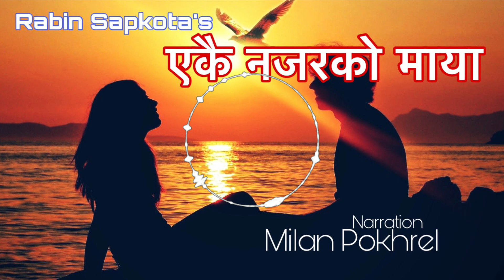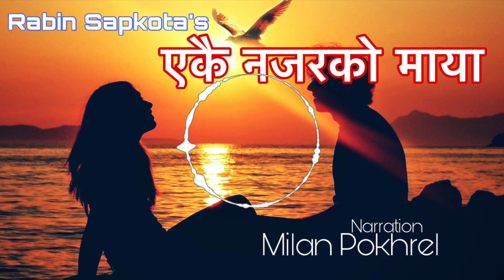Love at First sight - Nepali story - एकै नजरको माया by Rabin Sapkota - Uneven Notes S03E01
Unevennotes is a series of Nepali Audiobooks. After completion of successful season 1 and 2, we are back with the third.
UNEVEN NOTES SEASON 3
|Uneven Notes 3|
Episode :  1 Love at First sight -  story - एकै नजरको माया by Rabin Sapkota - Audio - Uneven Notes S03E01

Reach the writer : Rabin Sapkota

Life is all about exploring. Every single human on the earth has their own exploration.
For a person who believes life is all about living has a certain proportion of best and worst moments!
The notes here belong to all those who desperately live their lives.
I respect to all who defined their life in their own ways. They have shown what living really means.
Their inspirations are always a hats off emoticon.

Unfold your pages of life, take a pen and a paper. Write the most memorable notes.

We visualise your stories and poetry!